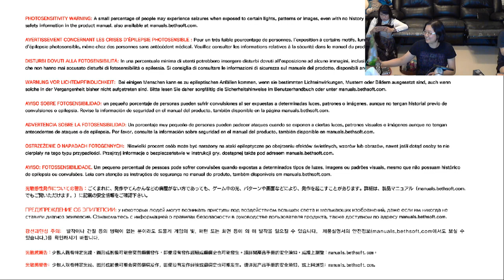We Die Too Much in Evil Within 2! [8]- PYROMANIAC vs GUERRILLA WARFARE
Time to play as Old Man Sebastian again! This time we're up against our old friend... who turns out to love FIRE WAY TOO MUCH! How do we deal with this? We run, we hide, and we do CHEAP SHOTS!

~Team WDTM

Streaming regularly EVERY TUESDAY 9pm MST